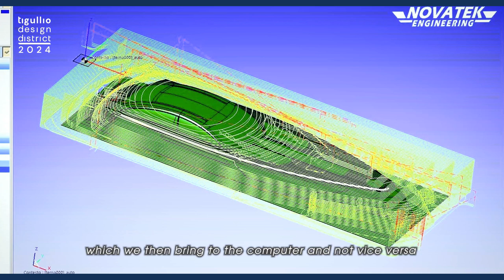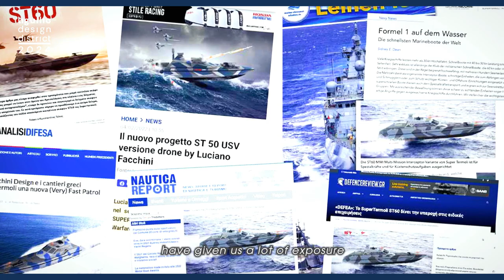Luciano Facchini | Tigullio Design District 2024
On the occasion of the third edition of the Tigullio Design District 2024, we present the video of:

Luciano Facchini - Founder & Design leader at Luciano Facchini Design

Tigullio Design District - TDD is the first international event organized in Liguria, dedicated to design and specifically to major themes related to the sea, the outdoor and obviously lifestyle, being developed in the splendid scenery of Gulf of Tigullio, between Genoa and the 5 lands. A new design district that straddles Genoa, home of the Boat Show, La Spezia, the production center of boating at an international level and the setting for the design week in Milan; which is the most important design event in the world.TDD, aims to become a place where design professionals and enthusiasts can discuss, share, dialogue, and deepen in the perspective of cultural growth, and exchange of visions for new forms of collaboration, creative network and business.A local, Italian and at the same time international event, this is the proposal of the contents of the TDD, for which it is important to offer a transversal proposal useful to experts in the sector in order to have a complete picture of what is happening both on the territory and in the world.

Welcome to Tigullio Design District!Tigullio your new design experience

Copyright:

I testi, le fotografie, la grafica e i materiali audiovisivi presenti in questo video sono protetti ai sensi delle normative vigenti sul diritto d'autore, sui brevetti e sulla proprietà intellettuale.I marchi e le denominazioni di enti, organismi e ditte menzionati nel video appartengono ai rispettivi proprietari o titolari e possono essere protetti da brevetti e/o copyright concessi o registrati dalle autorità preposte.Tutto ciò che è riportato in questo video (documentazione, contenuti, testi, immagini, il logo, il lavoro artistico e la grafica) è di proprietà di TDD.Ai sensi delle normative vigenti sul diritto d'autore, sui brevetti e sulla proprietà intellettuale sono da ritenersi quindi protetti dal diritto d´autore nonché dal diritto di proprietà intellettuale.